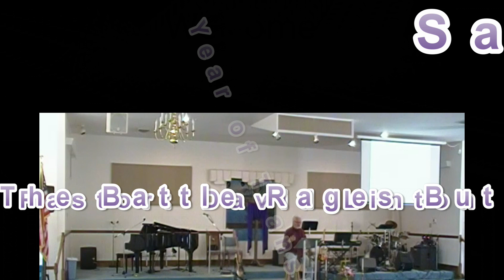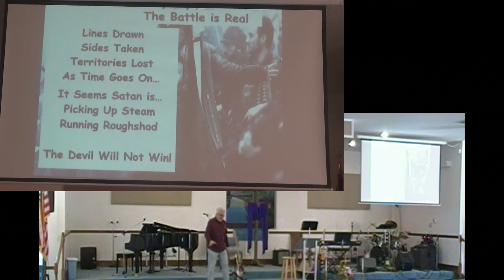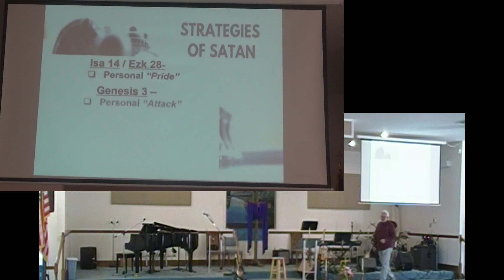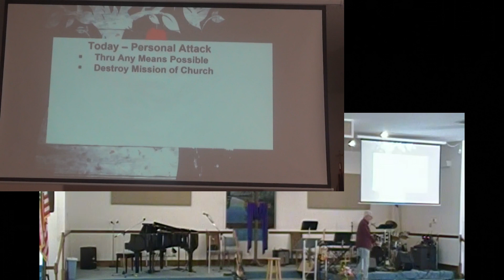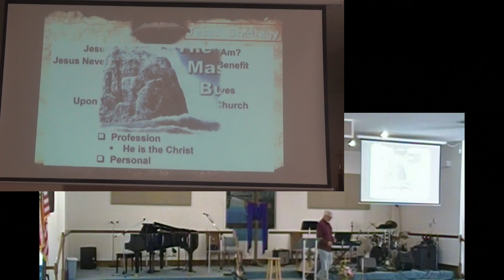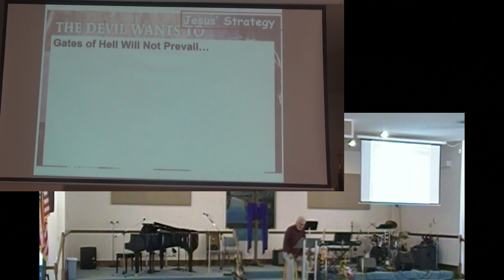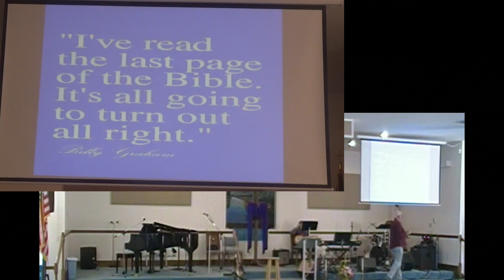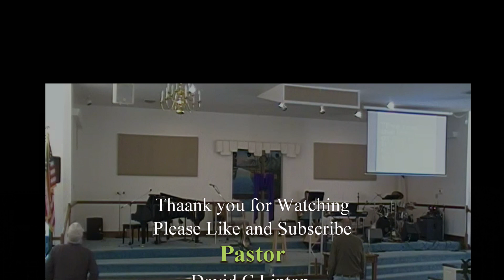Satan Will Not Win part 1 19mar23